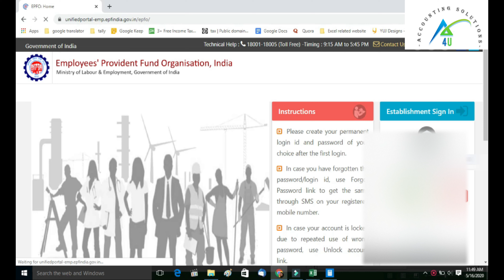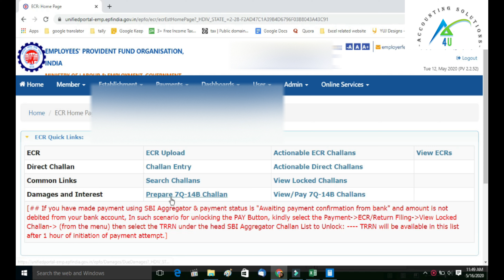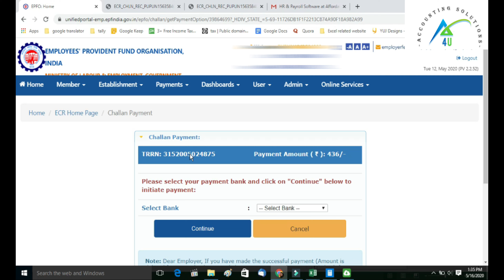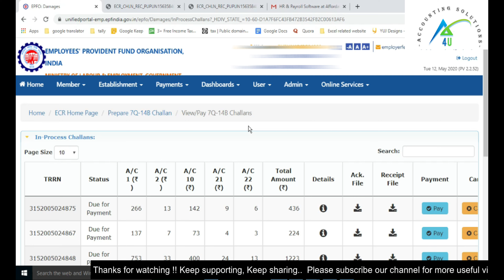EPF Interest & penalty challan 2020 | 7Q & 14B challan process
You can download Format :-

If employer failed to pay the PF contribution before its Deadline,Then employer is liable to pay an EPF interest for late payment under section 7Q-12% per annum for per day as well as Penal Damages for Late Payment under Section 14B - 2months-5%,2-4 months-10%.4-6,15%,exceeding 6-25%.

PF Monthly Return in EPFO | 2019 |Generate ECR challan | Prepare ECR Excel to Text file | Part-1
PF Monthly Return in EPFO | 2019 |Generate ECR challan | Prepare ECR Excel to Text file | Part-2